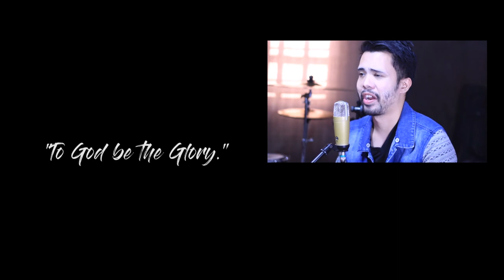Cheaters Break-up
Episode 3 of Break-Up Installment Series

Starring Jeremy Oliveros and Andre Cris
written and Directed By: Harvie c. Aquino (Nikki Harvey)